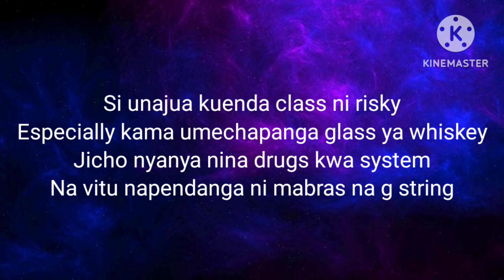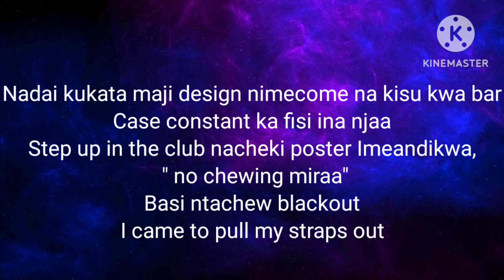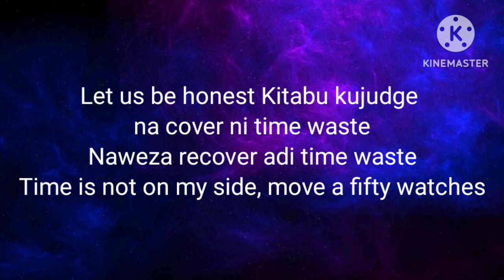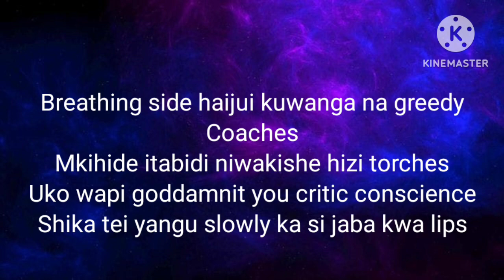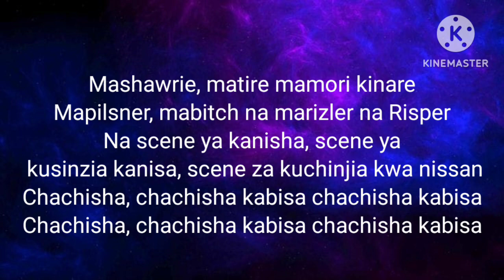CHACHISHA OFFICIAL LYRIC VIDEO//WAKADINALI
CHACHISHA WAKADINALI
(Big beats beats beats Afriq)
Si unajua kuenda class ni risky
Especially kama umechapanga glass ya whiskey
Jicho nyanya nina drugs kwa system
Na vitu napendanga ni mabras na g string
Wanacompare Abash Nyashinski
Ati wako na containers za mabars na siskii

Chavu buda dunga gloves in this shit
Navovuta gunga tobacco ka ras wa Eastleigh
Rough ragged and raw, kaf nare na draw
Slap bare kwa choo, jisearch ngware kwa floor
Rastaman sibagui wana juju ka mafans wa
Willy Paul, sutambui Bahati aah

Thika Thika chachisha mbaka hapa East
Navyoshika liquor wika bambika chapa kwa feast

Mashawrie, matire mamori kinare
Mapilsner, mabitch na marizler na Risper
Na scene ya kanisha, scene ya kusinzia kanisa
Scene za kuchinjia kwa nissan
Chachisha, chachisha kabisa chachisha kabisa

Party in the 254, the party that don't stop
So party cannot stop, shouldn't make your
Ass drop, taunt up crazy na vitu nimepop
Sai nadai more tei, more vela more gock
Si popingi pedos
Nabuyia dem chipo, alafu namchipo Gallitos
Akianza ufala cheza chini napokua lidos
Flow ni sick so mtaseek help, ongeza
Mambitho

Six hundred bands nikipull up kwa show
Nadondoka mraia ka six soo
Pewa kenye unapewa mikono in the air
Nyemelea dem unaware, shash tuki enshuffle ikikaa kwa underwear

Nadai kukata maji design nimecome na kisu kwa bar
Case constant ka fisi ina njaa
Step up in the club nacheki poster Imeandikwa, " no chewing miraa"
Basi ntachew blackout
I came to pull my straps out

Na scene ya kanisha, scene ya kusinzia kanisa, scene za kuchinjia kwa nissan

Huwanga venyenge najulikana mi ni
Mbadder mbaka Mungu amenigeba tu vihana
Kilichangatupa vungu kenegia bugilala dilu
Hamaseka njugu vide ju jaba mi huchana
Few of the load huonekana before
Upatwe, ukipatwa uhaifanya default
Hau devote

Let us be honest Kitabu kujudge na cover ni time waste
Naweza recover adi time waste
Time is not on my side, move a fifty watches

Breathing side haijui kuwanga na greedy
Coaches
Mkihide itabidi niwakishe hizi torches
Uko wapi goddamnit you critic conscience
Shika tei yangu slowly ka si jaba kwa lips
Zishike design ya makasi na nasi
Tunaweza ikata ka idare ya jiz
Tu combine ni ka kuuza makaa supermarket

World rapper shikisha majani kizani
Industry tukiachia madummy ni epidemic
Umizwa adi ndani, tuliza kilami
Aim to the sky na colonize planets
Chachisha, chachisha kabisa

FB mbaka twitter ukinifata utapata nikichoma kinduku kwa picha
Ni marasta mavipara, kuna kinduku kwa kichwa
Nina rai ishara, nishanga mi jisteam tu ka shisha
Ka we ni sugu chachisha